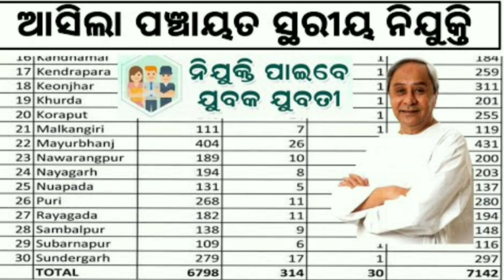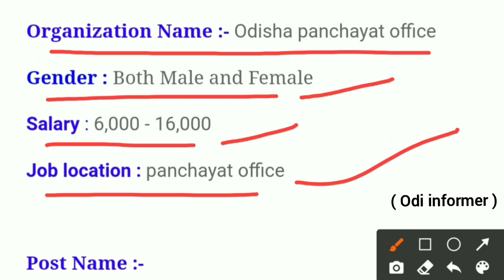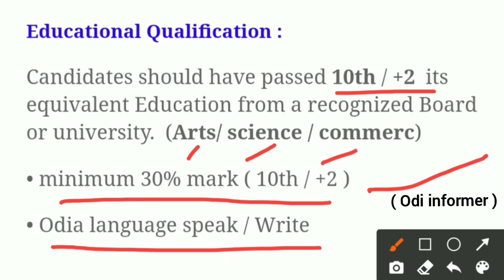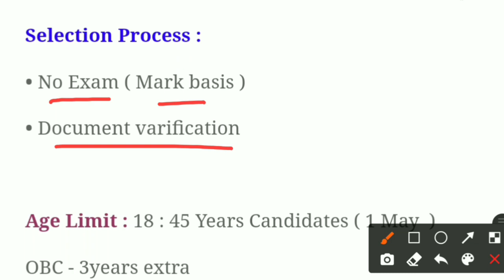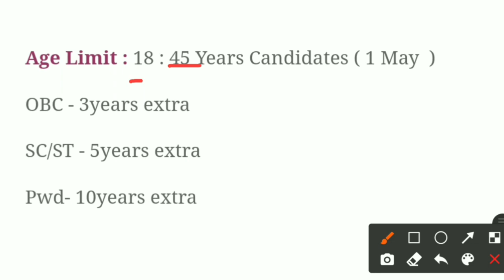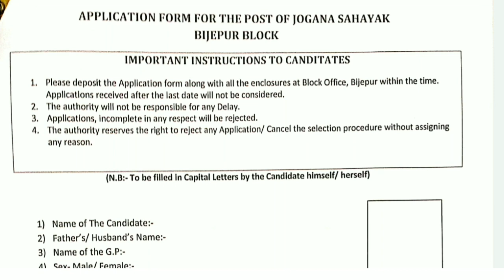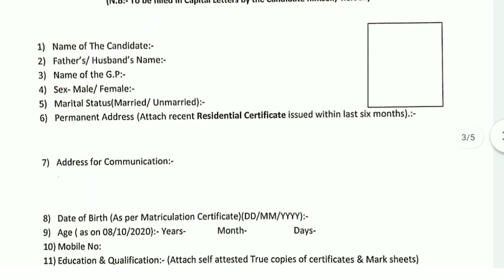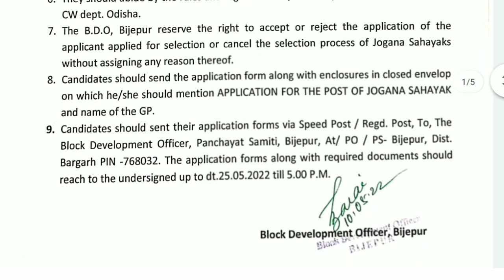Panchayat Level Odisha Government Jobs 2022//Odisha Govt jobs 2022//Odisha Job 2022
Panchayat Level Odisha Government Jobs 2022//Odisha Govt jobs 2022//Odisha Job 2022//Odisha jobs

Topic Covered:
1.odisha postal jobs 2022
2.postal job vacancy 2022
3.Free job alert
4.Odisha job alert
5.job vacancy 2022 odisha
6.panchayat level jobs
7.Block level jobs
8.odisha post office requirement 2022
9.Primary  Teacher Requirement 2022
10. tata power job 2022
11.aadhar card job requirement 2022
12.Latest Government jobs